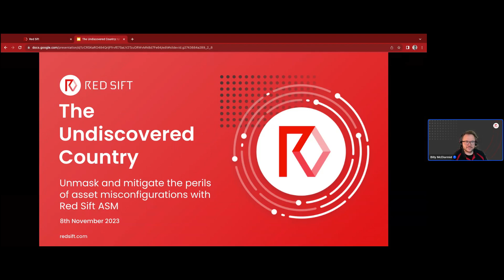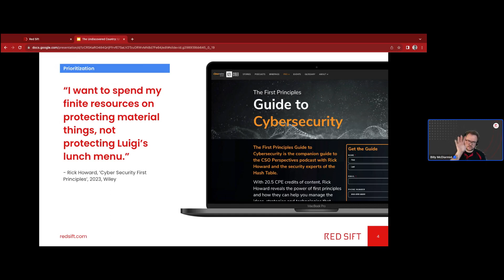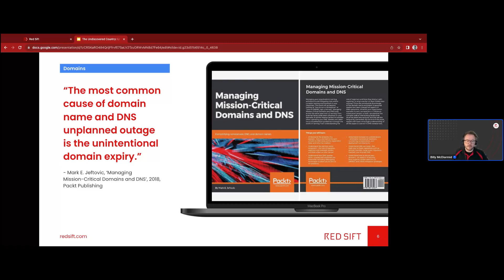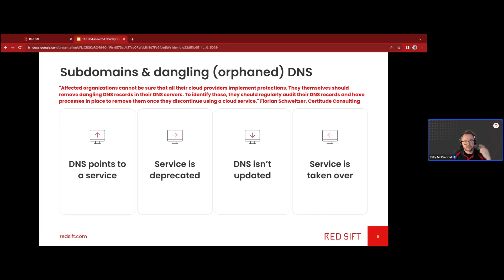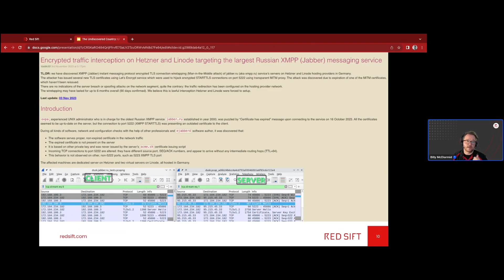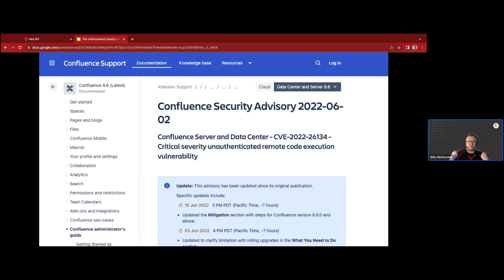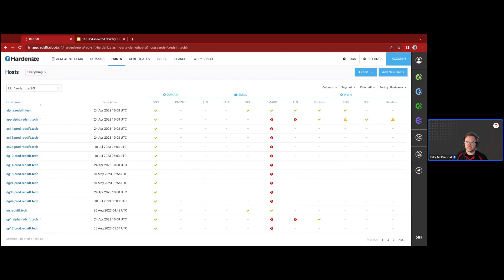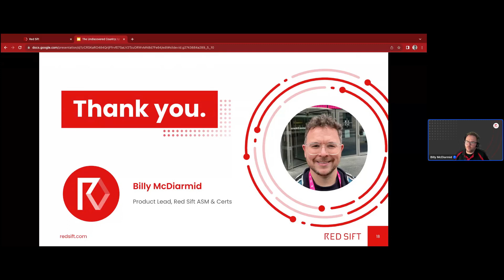Discover and mitigate the perils of asset misconfigurations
The number of domains, subdomains, IP addresses, and cloud resources used by each organization increases minute by minute. Misconfigurations in the expanding attack surface are silent threats that can escalate into significant security risks. Often overlooked or undiscovered, these weak points can jeopardize your posture, compliance, financial footing, and reputation.

Watch our webinar on demand to:
- Dive deep into the world of asset misconfigurations.
- Discover how Red Sift ASM illuminates these hidden dangers.
- Understand how our solutions not only identify but also help you to mitigate the risk of attack.

This informative webinar will give you the knowledge and tools to harden your organization's digital landscape.